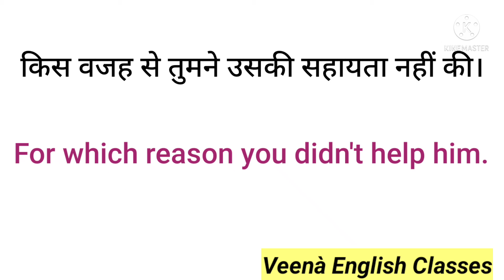Advance Structure "For which reason"in spoken english।। Daily Use Sentences।। English Grammar।।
Hello everyone,

Advance Structure "For which reason"in spoken english।। Daily Use Sentences in spoken english।। English Grammar।।

grammar English
grammer
daily use sentence in English
English sentence
short English sentences
use of let with example
daily English
English for daily use
English conversations
daily English sentence daily use sentence in English
English sentence
short English sentences
Information center
english videos
daily english